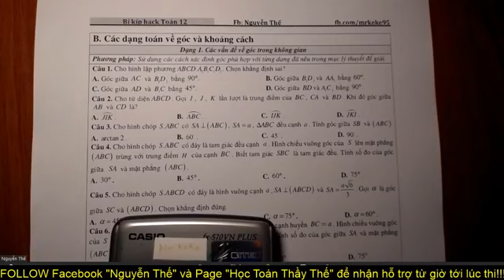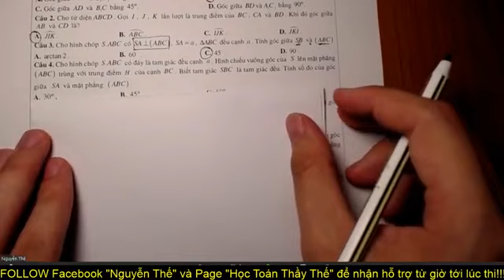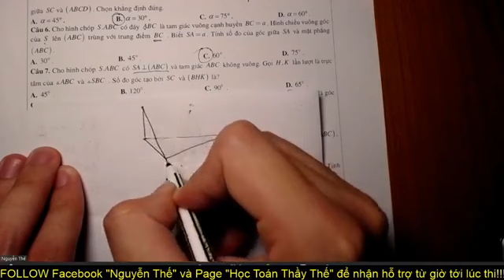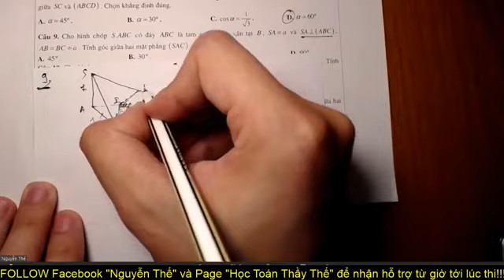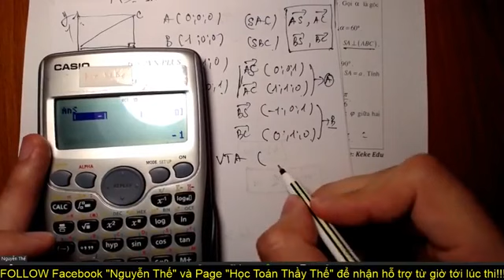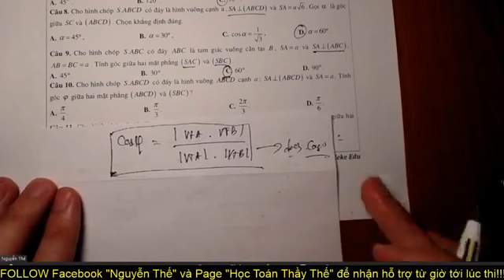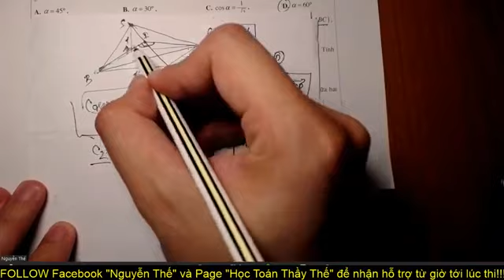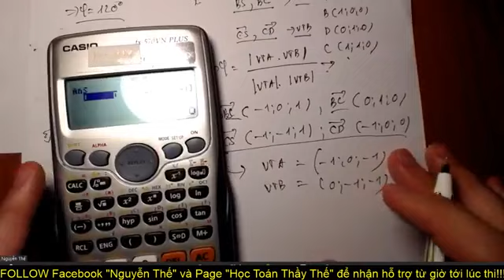CASIO Xác Định Góc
🐕 Thầy Giáo : NGUYỄN VĂN THẾ
🐕 ĐKI "BỨT TỐC 789" GỒM "SKILL GIẢI NHANH" VÀ "LUYỆN ĐỀ CHUẨN" INBOX Thầy qua FACEBOOK hoặc SĐT: 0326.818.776
- Em ấn "Đăng ký" và đặt chuông thông báo để nhận thông báo bài giảng siêu hay và bổ ích tiếp theo nhé!